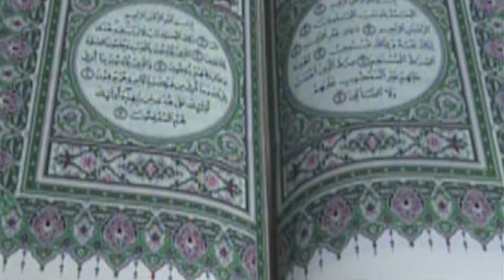Al-BAQARA/Golden cow of ISRAELITES/manjaniramulla monchathi/nabidinan special.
this is a song about the golden cow described in sura Al baqara.